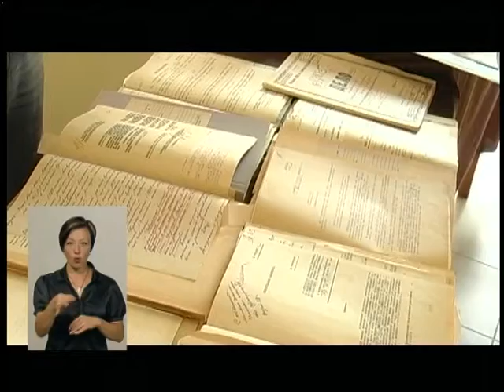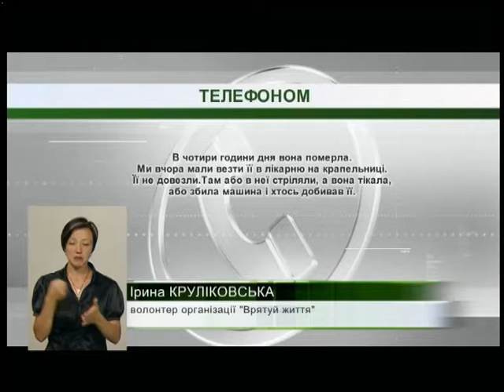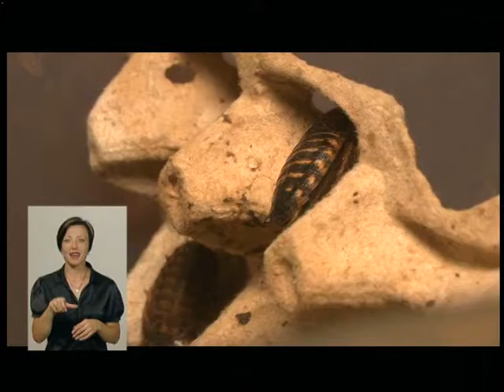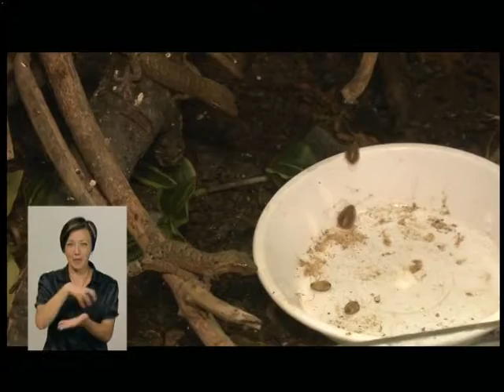30.08.2018. Новини 19.00